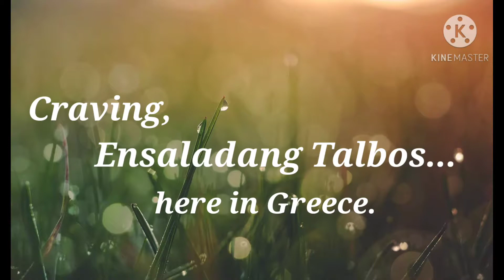Craving, Ensaladang Talbos...here in Greece.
Ensaladang Talbos from our little garden. Harvested our onion, cherry tomatoes and  our very own  Talbos ng kamote.

Makisaya at makikain .
Happy watching.

Pls. Click the tiny bell button to be update on my up coming videos.

fb.     imelda zapanta morilla
          Hapag ni Ka Mireng